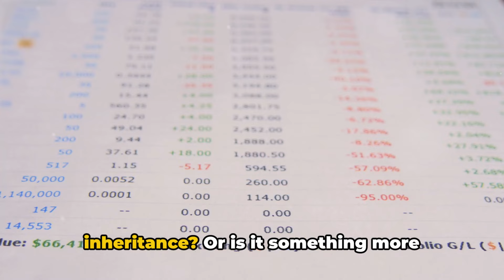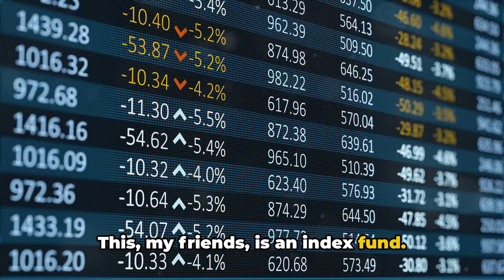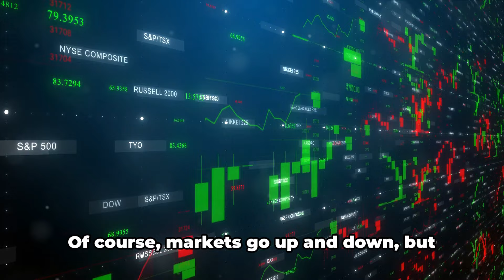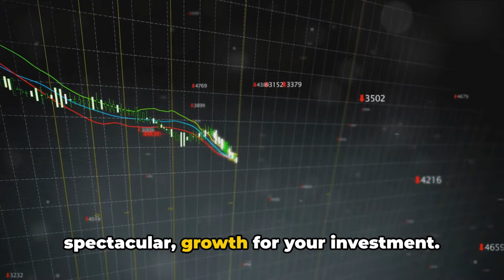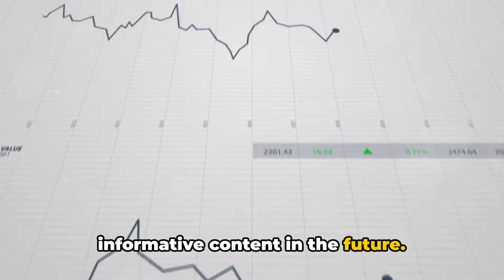Investing 101: Index Funds - Your Path to Wealth and Happiness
Welcome to Investing 101! In this beginner-friendly guide, we dive into the world of index funds and how they can pave the way to financial success and happiness. Whether you're a seasoned investor or just starting out on your wealth-building journey, understanding index funds is essential.

Index funds offer a simple and effective way to invest in a diversified portfolio, mirroring the performance of a particular market index. Join us as we break down the fundamentals of index funds, exploring how they work, their benefits, and why they're a popular choice for investors of all levels.

Discover the power of passive investing and how index funds can provide steady returns over the long term, with lower fees compared to actively managed funds. Learn how to select the right index funds for your investment goals and risk tolerance, and uncover strategies to build a robust portfolio that stands the test of time.

Whether you're aiming for financial independence, saving for retirement, or simply looking to grow your wealth, index funds can be a valuable tool in your financial arsenal. Join us on this journey to unlock the secrets of index fund investing and embark on your path to wealth and happiness.